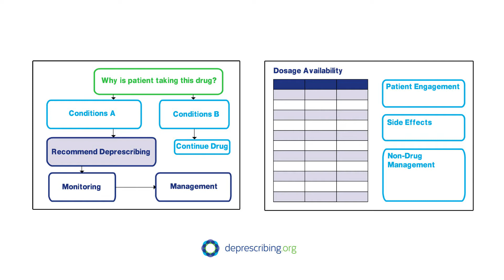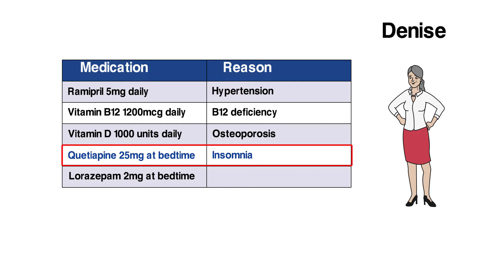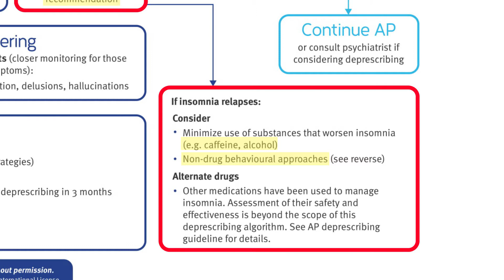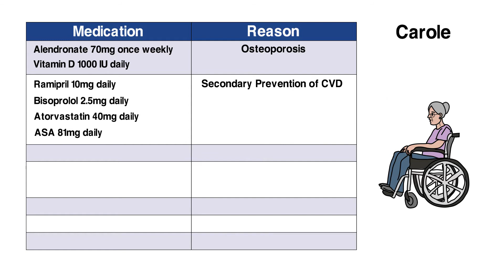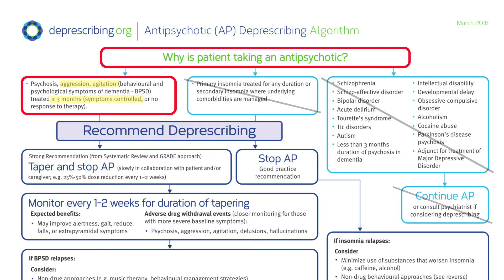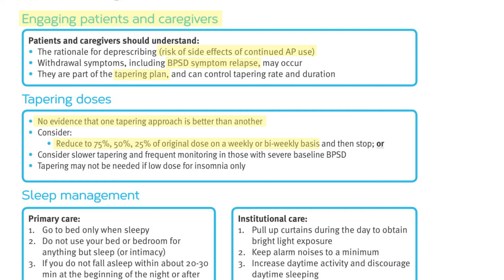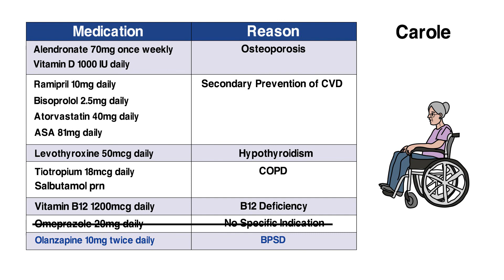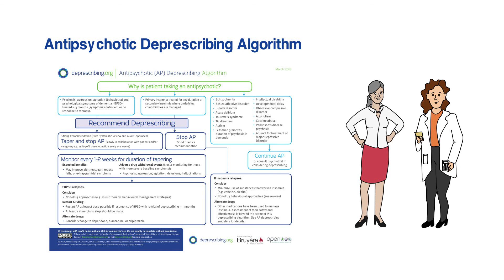Using the Antipsychotic (AP) Deprescribing Algorithm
Antipsychotics are a class of drugs used to control certain behavioural and psychological symptoms of dementia (BPSD) including delusions, hallucinations, aggression, and agitation when there is potential for harm to the patient or others. This video provides an overview of how to use an evidence-based deprescribing algorithm to help you decide when and how to safely reduce or stop certain antipsychotics – especially if at risk numerous side effects, the most severe of which are increased overall risk of death and increased risk of cerebrovascular adverse events.

Interested in learning more about how we evaluated these videos?